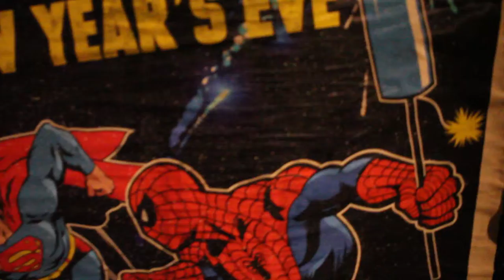new years eve fireworks, berlin, germany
...just another average German new years eve celebration . Thanks to Necromorph for the track!